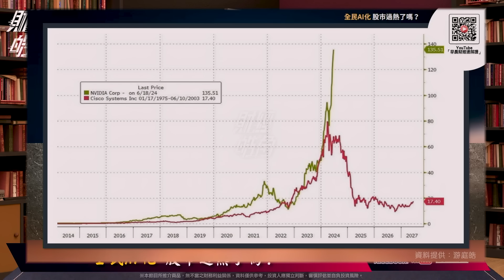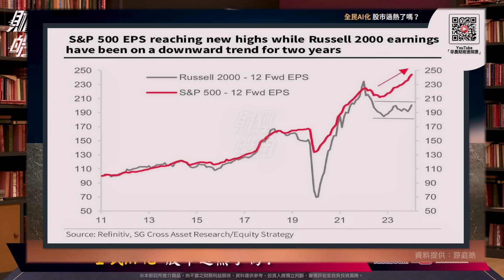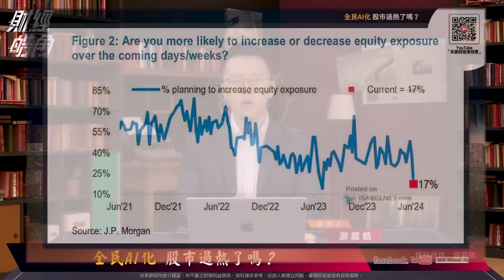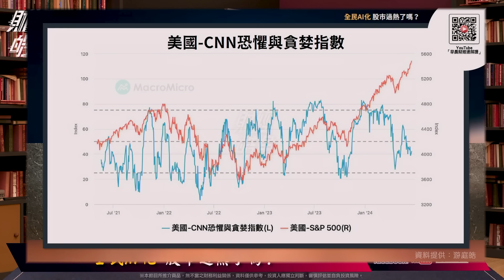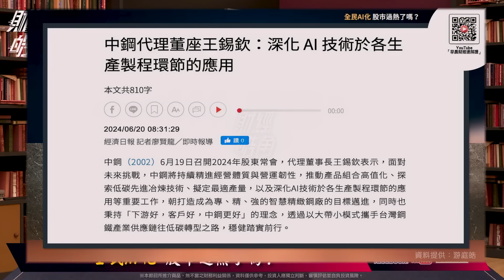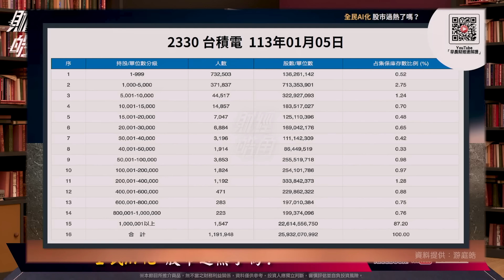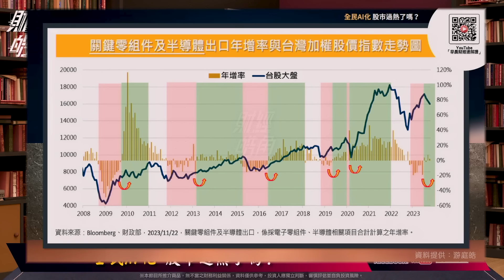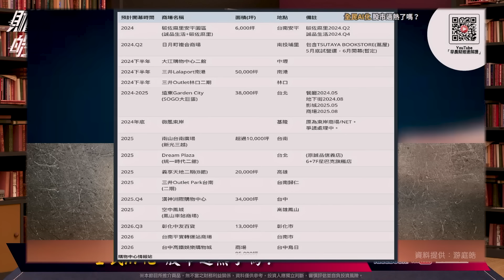【財經皓角】第205集 全民AI化 股市過熱了嗎？｜游庭皓【GMoney X 金臨天下】20240627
近期全台股東會，都與AI浪潮掛上勾，
宣稱要發展AI，AI的確引起資本市場近一步繁榮，
那麼，資本市場到底是否有泡沫問題？

主  持  游庭皓

📍熱門主題📍
99%美國人明年財務更糟 高利率帳戶卻不用 台美AI大漲救經濟 看波浪位階找趨勢族群｜金臨天下 完整版 20231208